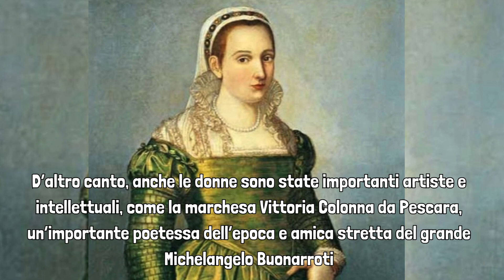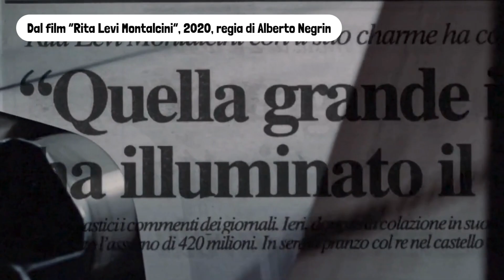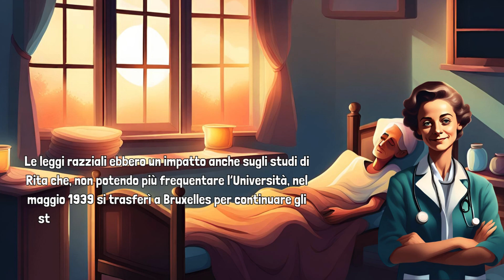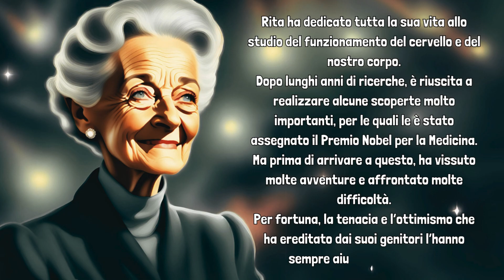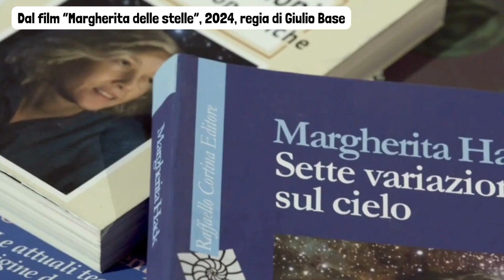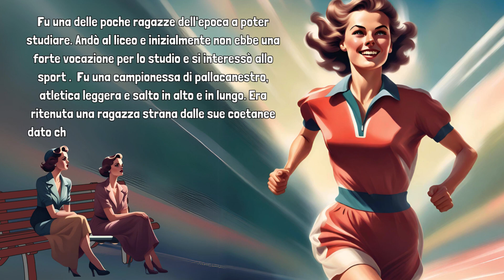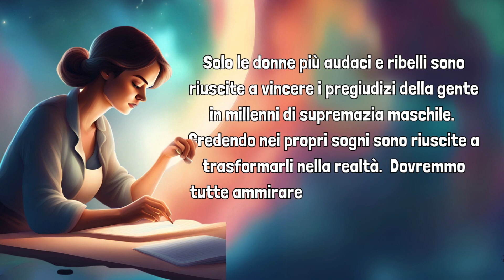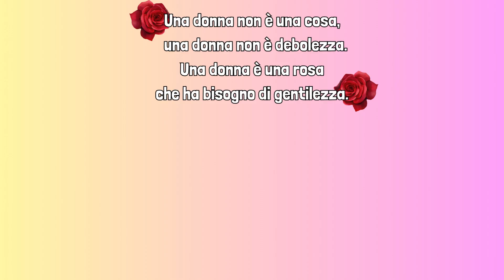STEAM in rosa le donne della scienza